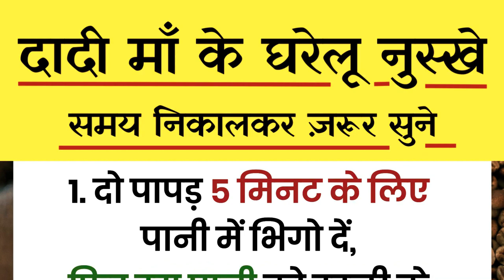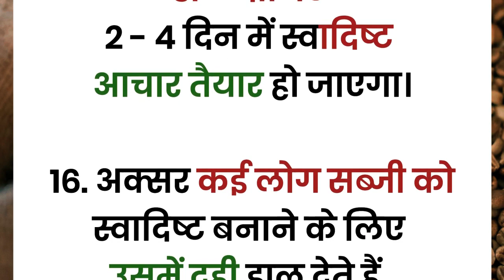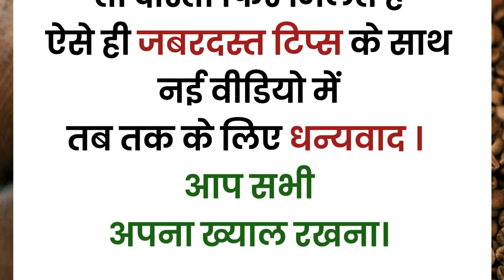कमाल के किचन टिप्स💡 जो आपका समय समान और पैसा भी बचाये 👉 Kitchen Tips |Best CookingTips|काम की बातें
कमाल के किचन टिप्स💡 जो आपका समय समान और पैसा भी बचाये 👉 Kitchen Tips | Best CookingTips | काम की बातें | @IndiaKaTadka Quotes